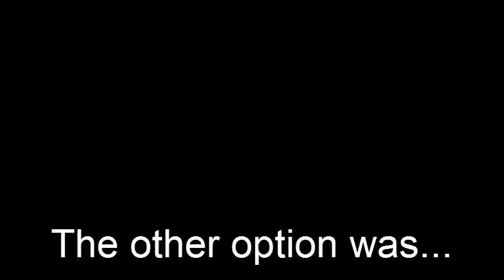√S-Pros - Koga x Kagome - Metal Cover of Holding Out for a Hero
Yes, I did put in a picture, but this one actually goes along pretty well with the song. I tried and look for a name associated with the picture, but my search turned up nothing. If you made it, say something.
Again, this amv was rather fun. I may wanna try to look for metal covers for other songs as well, lol.
Also, ya, the stuff in the instrumentals are kidna random. I don't exactly know what to put there. It's almost like a blank space in the song to me. I at least try. :)
I was stuck between doing Koga x Kagome, or Koga x Inuyasha, lol. But with him saying she, it just felt more natural to go with Kagome.
I must say, I think that break really helped me...or metal just rocks, lol.
Metal cover by ReinXeed
AMV by Sango213
Original song by Bonnie Tylers